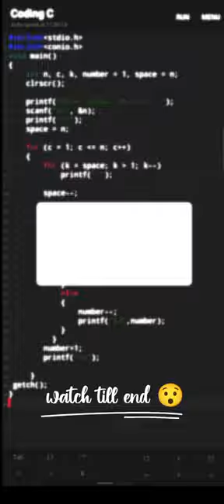[❗ Diomond Pattern ❗]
web development
best coding language for beginners
best coding language to learn 2022
best coding language for Android app
how to learn programming
coding
coding ninjas
coding blocks
scratch coding
coding course
coding blocks ide
medical coding
coding classes near me
python coding
medical billing and coding salary
medical billing and coding
coding and decoding
coding app
coding and decoding questions
coding apps for pc
coding app for android
coding and decoding questions pdf
coding and decoding questions and answers
coding and decoding reasoning
coding and decoding examples
कोडन एंड डिकोडिंग
accenture coding questions
about medical coding
about medical coding course
about coding course
about medical coding jobs
about medical billing and coding
about coding ninjas
academy coding
a coding language
coding blocks noida
coding blocks online
coding blocks pitampura
coding bootcamp
coding blocks scholarship test
coding books
coding bytes
coding blocks login
best coding bootcamps
billing and coding salary
billing and coding
best coding language to learn
best laptop for coding
billing and coding jobs
billing and coding classes
bmw coding
basic coding
coding classes delhi
coding classes
coding course fees
coding course in delhi
coding competitions
coding classes for kids
coding classes online
cracking the coding interview
color coding mmda
color coding today
color coding
computer coding
colour coding of resistor
color coding of resistor
cracking the coding interview pdf github
c coding questions
coding decoding questions
coding decoding
coding decoding questions pdf
coding dojo
coding definition
coding decoding meaning in hindi
coding decoding tricks
coding diploma
discovery coding
dual coding
dance party coding
difference between coding and programming
dual coding theory
different coding languages
daily coding problem
define coding
data coding
does data science require coding
coding elements
coding examples
coding expo
coding exam
coding emoji
coding events
coding editor
coding elements review
coding exercises
coding engineer
espresso coding
espresso coding login
erasure coding
entry level coding jobs
entry level medical coding jobs
e/m coding guidelines worksheet 2021
e/m coding guidelines worksheet 2021 pdf
easiest coding language to learn
epam coding questions
entry level coding jobs remote
coding fees in delhi
coding for beginners free
coding from scratch
coding for kids free
coding free
coding free courses
coding font
coding for hacking
free coding classes
free coding bootcamp
free coding
facial action coding system
font for coding
for coding which laptop is best
fees for medical coding course
from where to start coding
free learn coding
from where to learn coding
coding games
coding ground
coding gif
coding game for kids
coding games for beginners
coding guidelines
coding games online
coding guidelines for cancer
coding group names
coding google
grokking the coding interview
grasshopper coding
google coding
google coding competition
google coding game
geocoding
google coding interview questions
green coding
game coding
google coding style
coding html
coding hacking
coding heroes
coding hackathon
coding horror
coding hd wallpaper
coding hashtags
coding hindi meaning
coding hub
coding help
html coding
how to learn coding
huffman coding
how much is coding bootcamp
how much is coding dojo
how to coding in computer
how to coding for beginners
how is coding ninjas
how to medical billing and coding
how to coding in python
coding invaders
coding institute near me
coding institute delhi
coding images
coding interview questions
coding institute
coding invaders review
coding in computer
is coding hard
interview coding questions
interview coding questions java
ide coding blocks
is html coding
is python coding
it coding courses
is scratch coding
it coding languages
in coding meaning
coding junior
coding jobs
coding jobs salary
coding java
coding jobs from home
coding jobs in delhi
coding jesus
coding jobs for freshers
coding jesus linkedin
coding jokes

coding kya hoti hai
coding kaise sikhe
coding keyboard
coding kya hai in hindi
coding kya hota h in hindi
coding ke liye best laptop
coding ka matlab
coding knowledge
coding kaise karte hain
coding kids

                                         THANKS 🙏🌹🌹